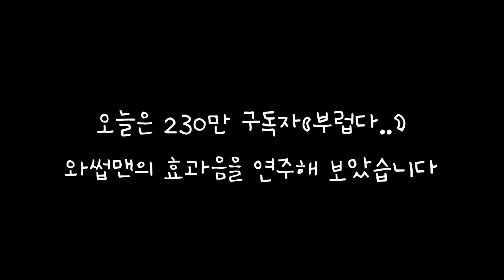와썹맨 효과음(브금)_탕부랭_고섹_ Tambourin_Gossec_플룻연주곡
예능에서 브금으로 많이 사용되고 현재 와썹맨 효과음으로 유명한 탕부랭을 연주해보았습니다
제목은 잘 모르지만 어디서 한번쯤 들어봤을 곡인것 같습니다
곡이 너무 좋아 더 많이 알려졌으면 좋겠네요^^